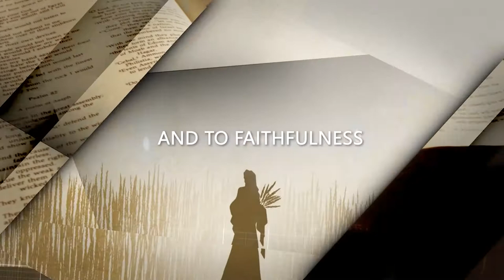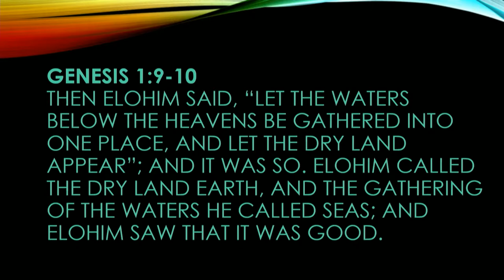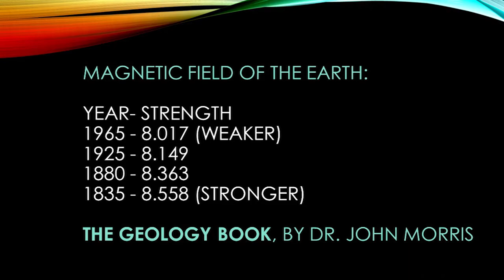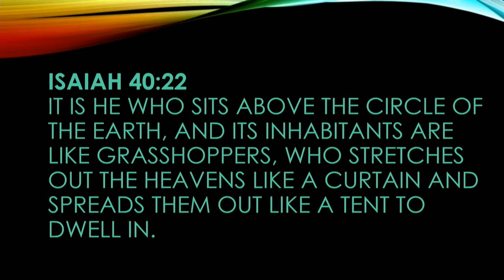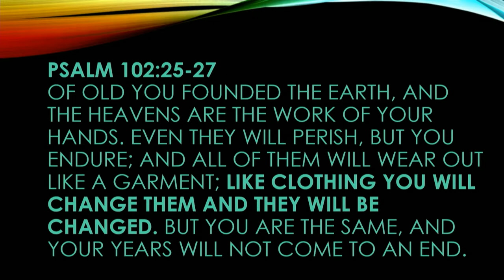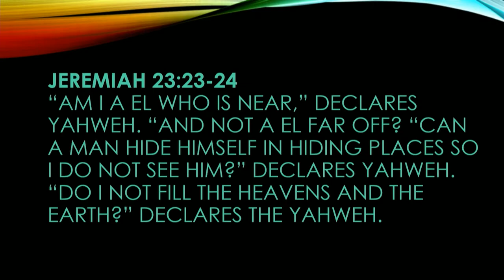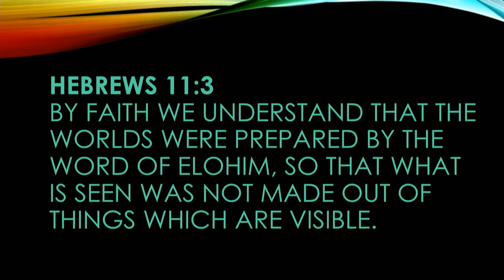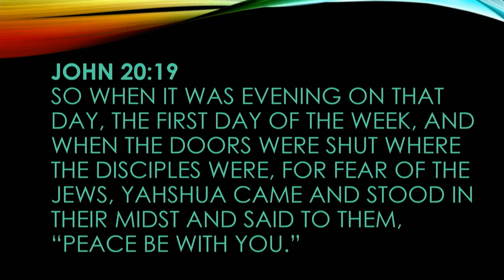Science in Scripture (re-upload with images)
The Spirit Realm